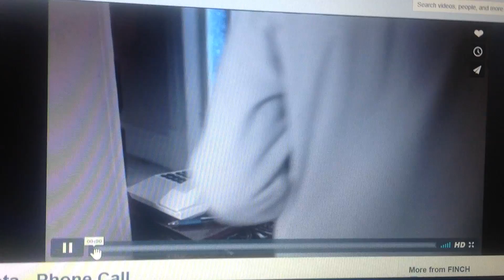Toyota 2005 Ad